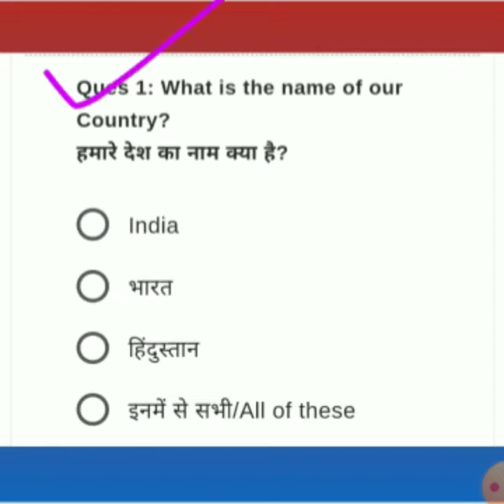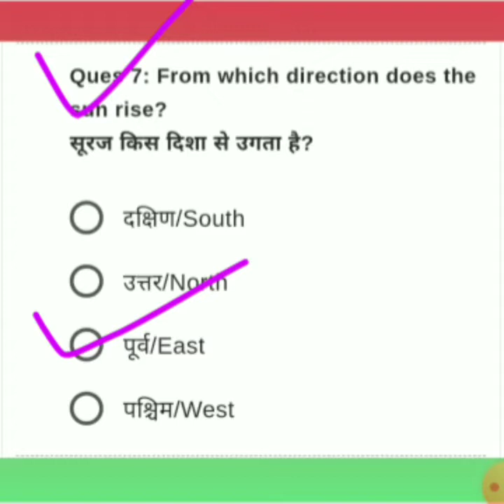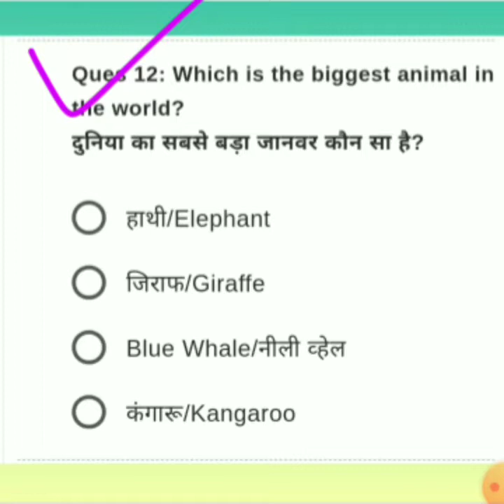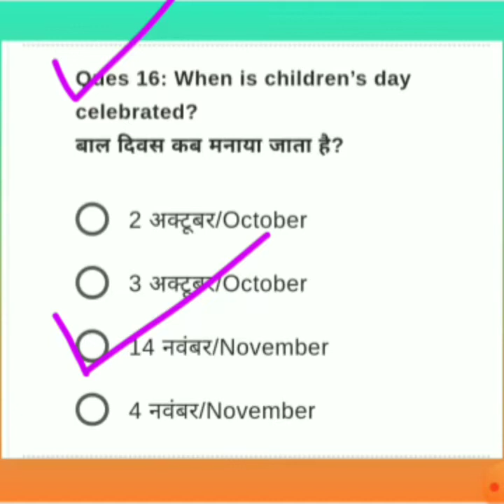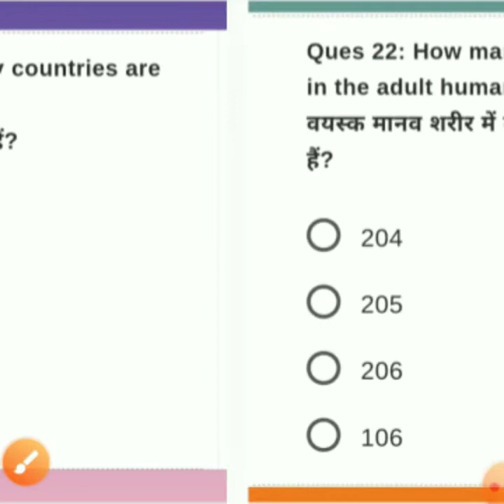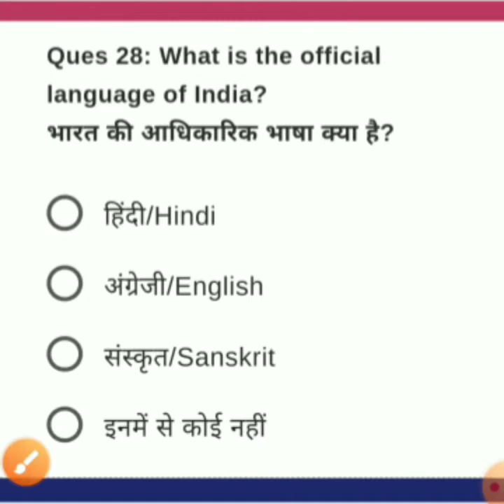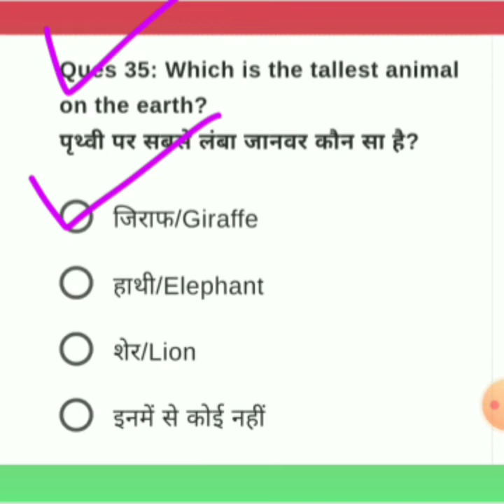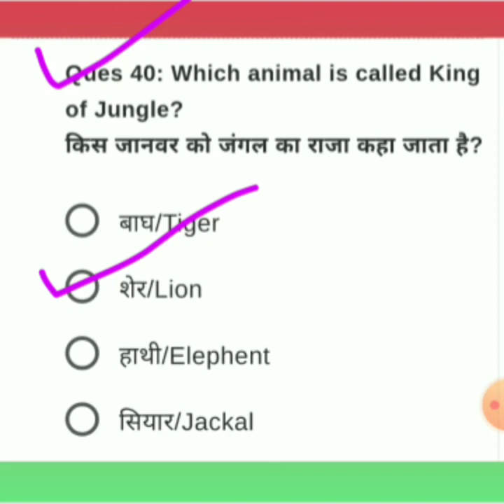শিশুদের সাধারণ জ্ঞানের প্রশ্ন ও উত্তর